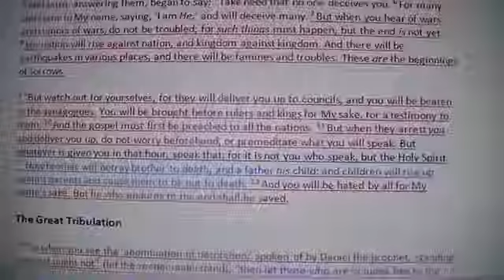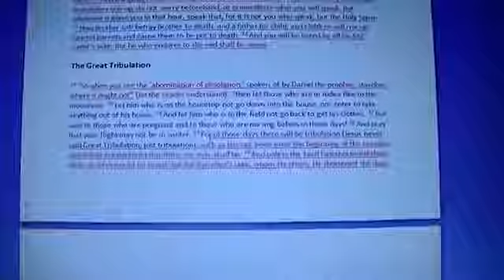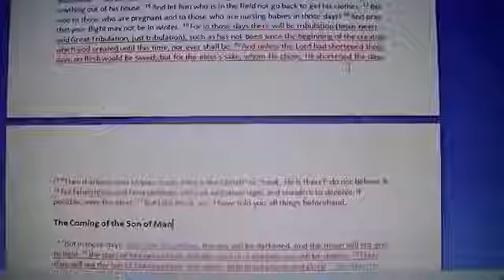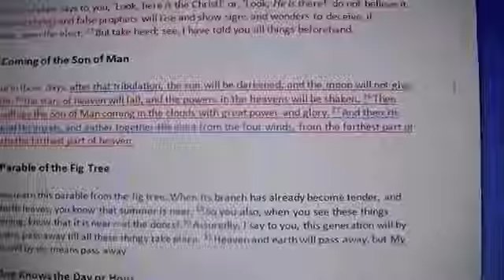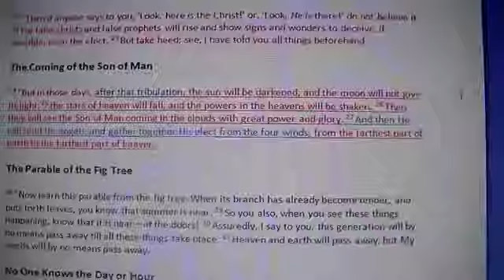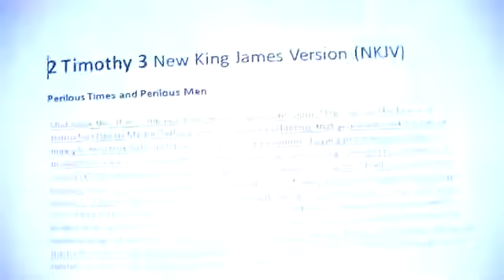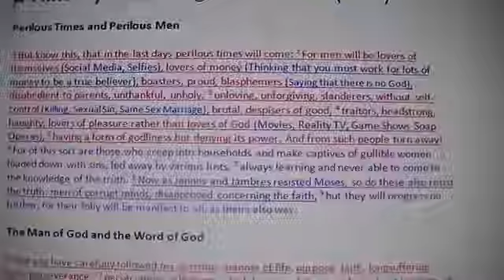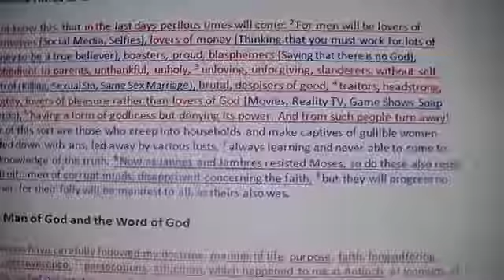2016 11 30 Preaching on Mark 13 and 2 Timothy 3 on the end of the age